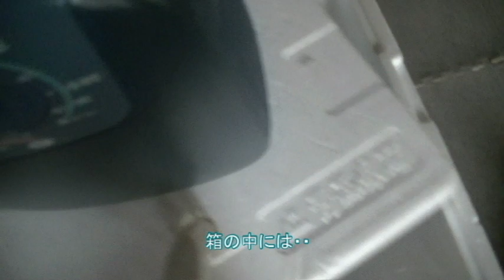０円で簡易スポットクーラー自作してみたら・・【侵入した野良仔猫】～家猫修行中～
家にあるものだけを使ってスポットクーラー作ってみました。
猫さんは満足してくれるのでしょうか。